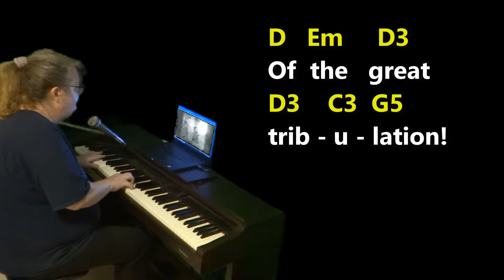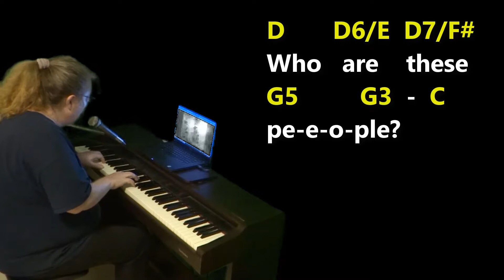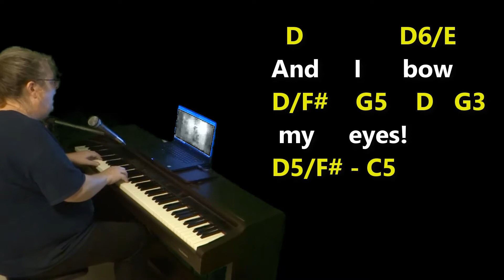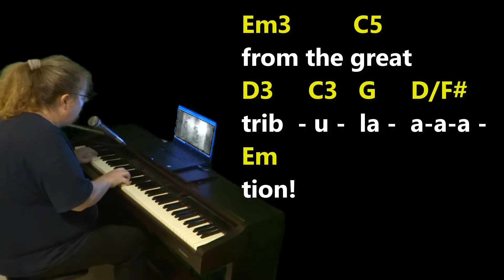Who Are these People - Don Potter - CHORDS - KEY: G Maj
Piano and guitar chord progression for "Who Are these People" by Don Potter . Easy to play arrangement for solo instruments and backup accompaniment. Key = G Major. Lyrics and Chords.